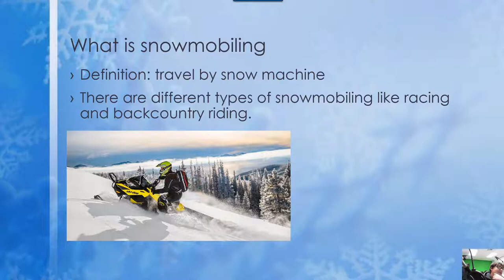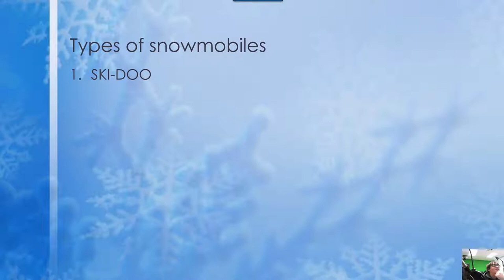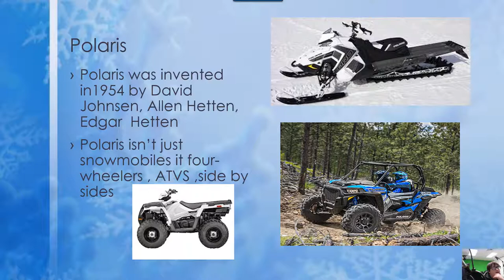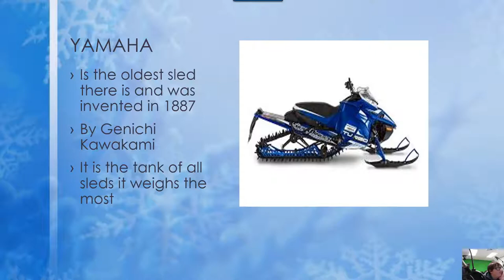Snowmobiling by Kordel